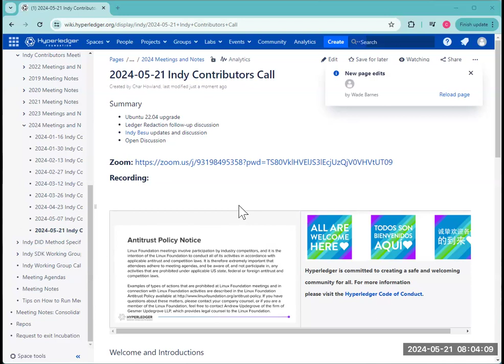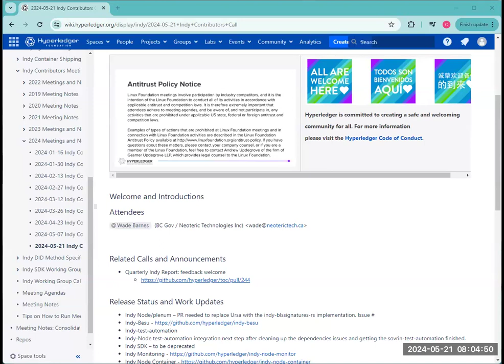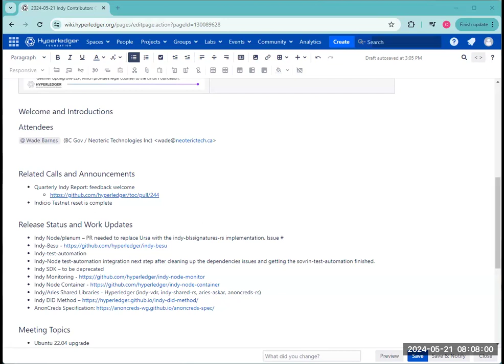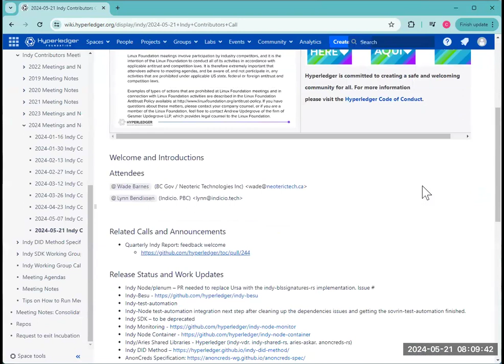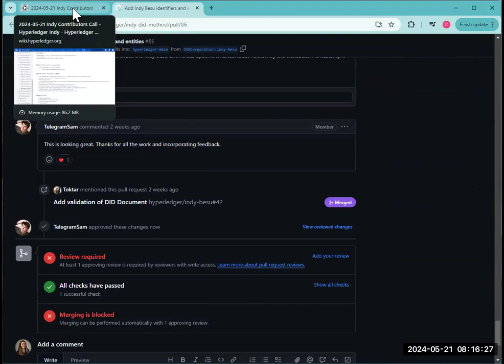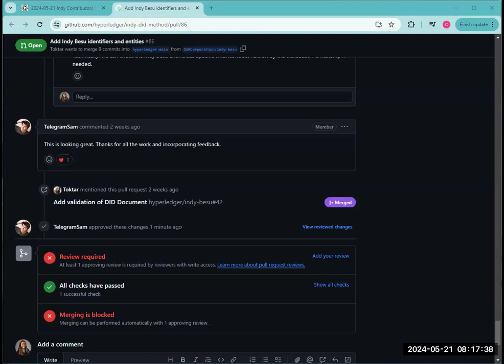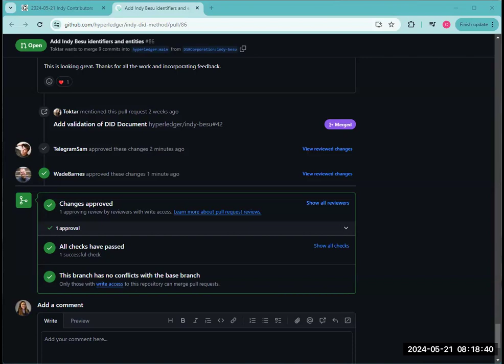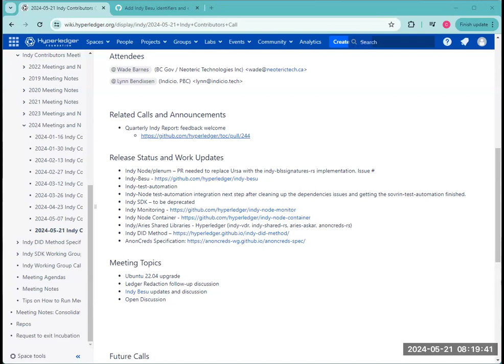20240521 Hyperledger Indy Contributors Call